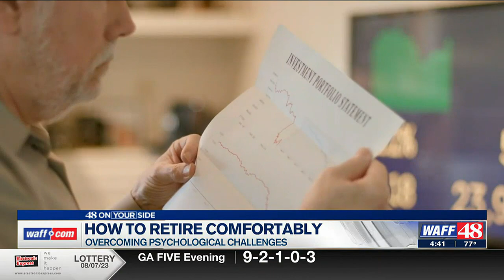Retiring comfortably: how retirees can overcome both financial and psychological challenges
WAFF 48's Sean Dowling reports.